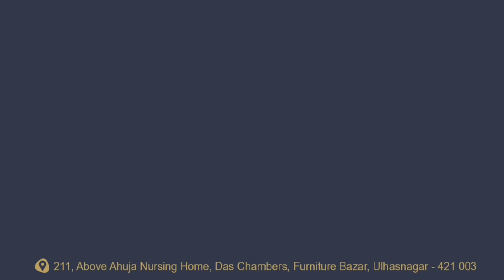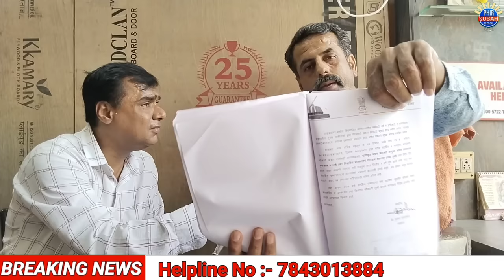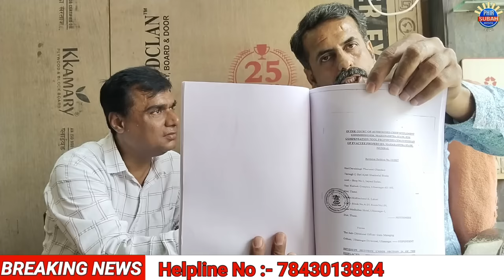Call Recording 📞 | Ajit Bhatia और Kamlesh Nikam की अपराधिक मामलों मे शामिल कड़ी जुडी हुई है?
Legal advisor advocate Monish Bhatia

✒DIRECTED BY :- JAIKISHAN PARWANI ✒

Committee Members :-
MR. NARESH TAHILRAMANI
MR. KULDEEP SINGH AILSINGHANI
MR. MANISH BANGA